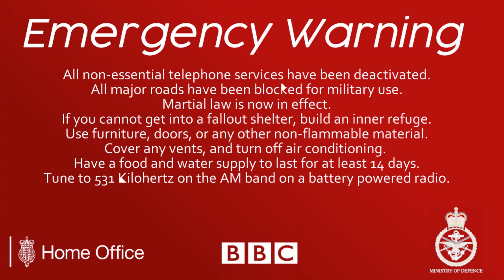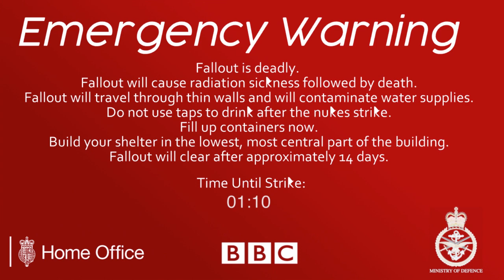Russia Attacks the UK: EAS UK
Any resemblance to past, present or future events is purely coincidental.

This is not related to my other EAS videos and is a solo video. The font in this video is a bit off, as there are blocks of white in some letters. I will try to use a different font in future eas videos.